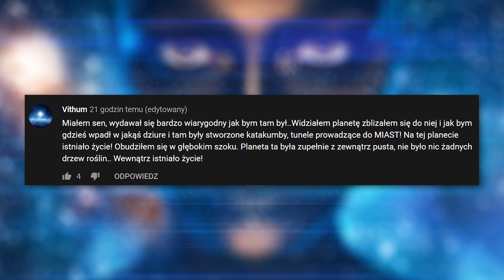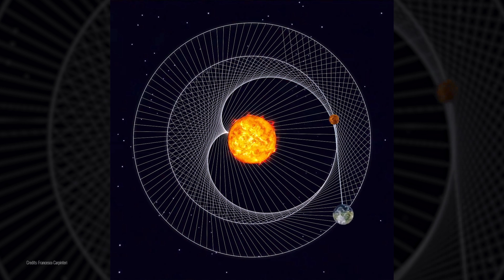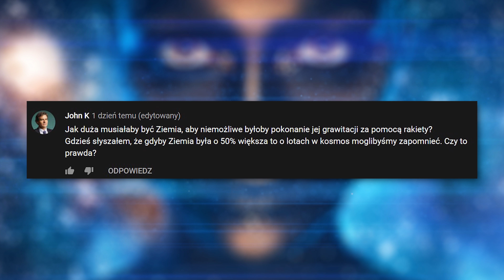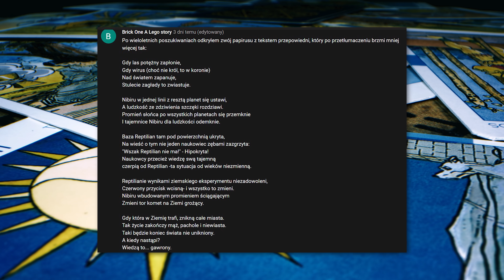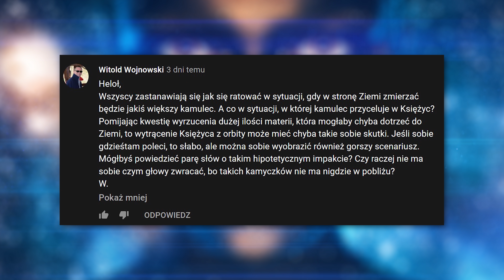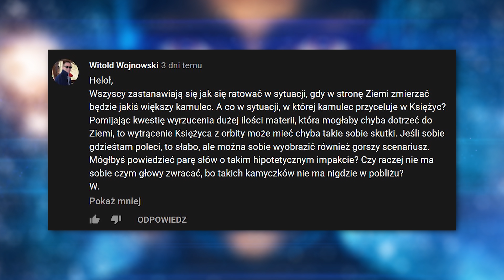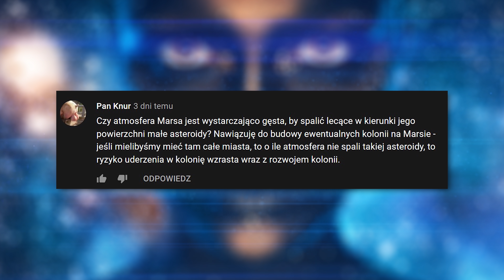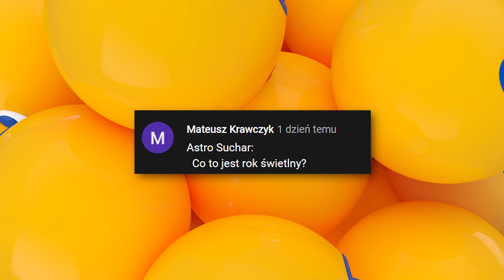Dwa wschody Słońca na Wenus dziennie, jak? - AstroFon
Dlaczego na Wenus możemy oglądać dwa wschody Słońca mimo tego, że dzień na tej planecie trwa dłużej niż rok, czyli jej obrót wokół Słońca? Odpowiedź na to i inne pytania w najnowszym AstroFonie :) Btw w tej polówce wyglądam jakbym miał spore męskie cycki :o

00:00 wstęp i ciekawy komentarz
00:48 Wenus i jej obrót
02:25 Planeta z grawitacją zbyt dużą do lotów w kosmos
04:35 Kącik Proroka
05:47 Ziemia bez Księżyca
07:46 Czy w Marsa uderzają meteoryty?
10:18 Astrosuchar

🎥 EKIPA 🎥
- prowadzenie: Piotr Kosek
- zdjęcia i montaż: Kamil Ziółkowski
- opracowanie: Dawid Kułakowski

🎵 MUZYKA 🎵
Welcome To Detroit 3 - Anders Bothén
Organic Textures 2 - Johannes Bornlöf
2001 A Space Odyssey - The Monolith On The Moon